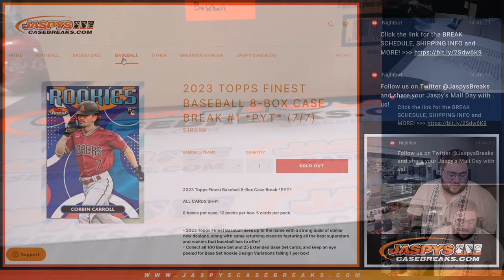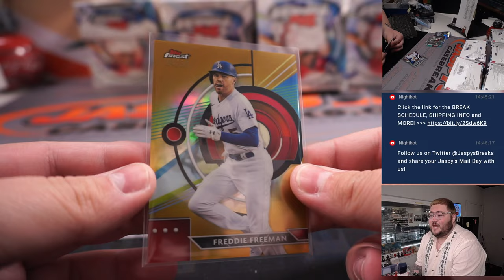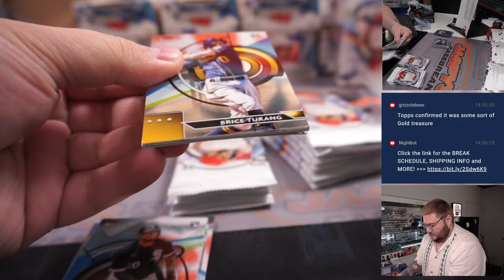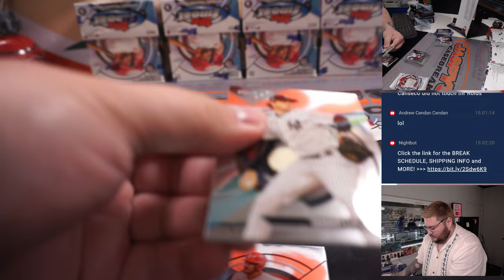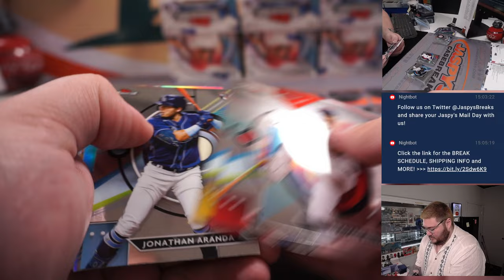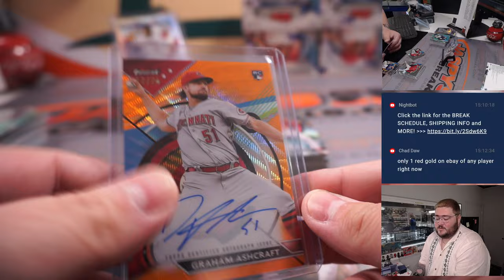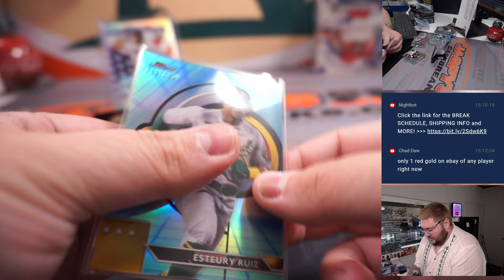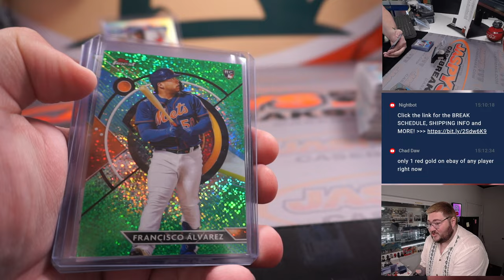7.7.23: 2023 TOPPS FINEST BASEBALL 8-BOX CASE BREAK #1 *PYT*